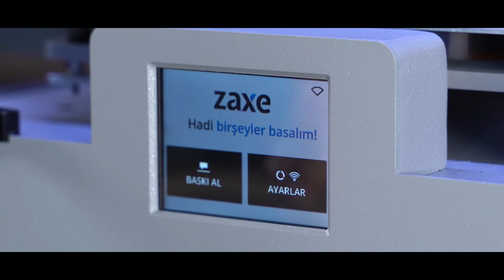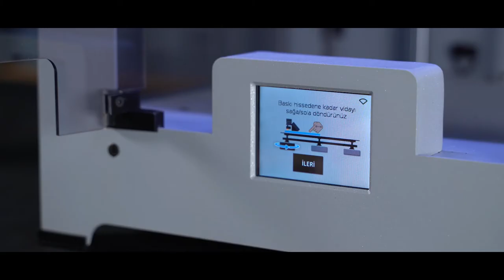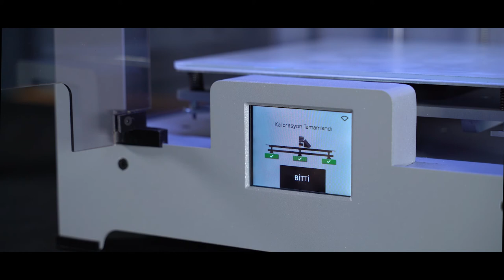Zaxe Teknik Destek - Zaxe X2 Kalibrasyon İşlemi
Zaxe X2 cihazınız için kalibrasyon işleminin nasıl yapılacağını öğrenin.